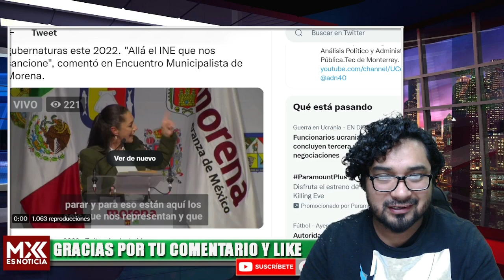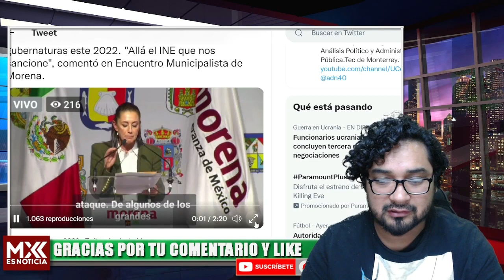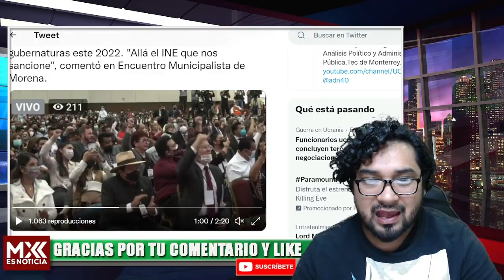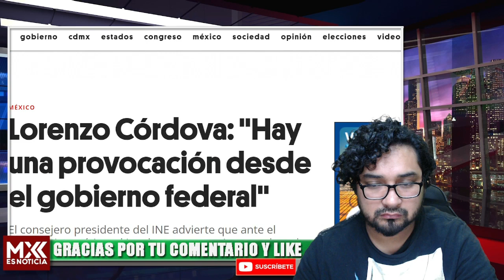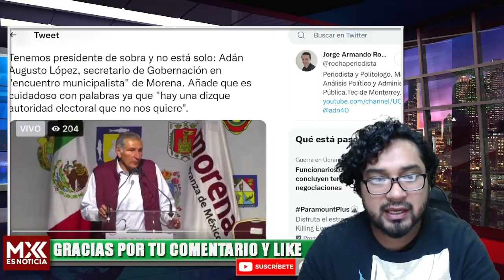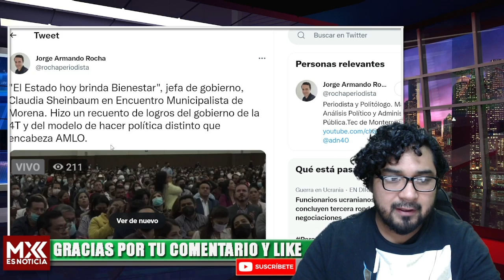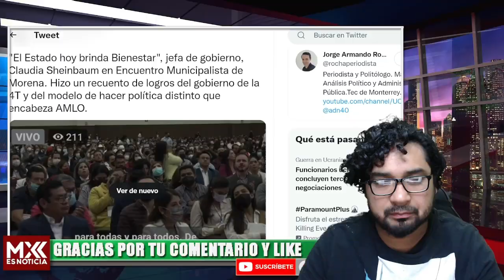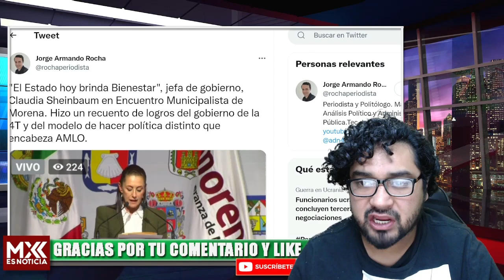TREMENDA ARRASTRADA A LORENZO CORDOVA, SHEINBAUM LO RETA Y LO PONE EN SU LUGAR; ÉL YA CONTESTÓ!